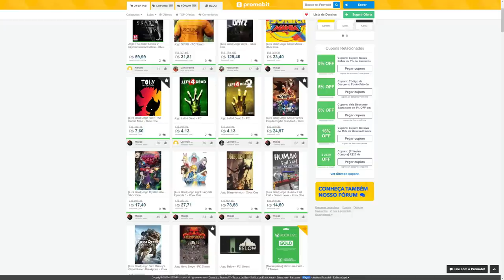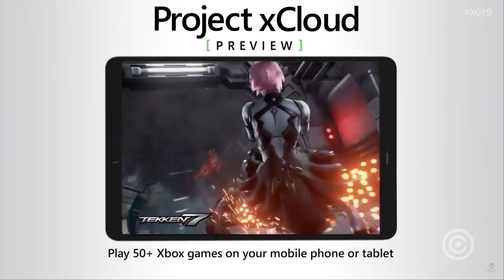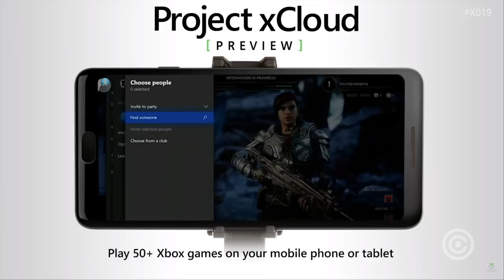Evento do Xbox foi BOM ou RUIM? - Resumo X019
Resumo e opinião de tudo que foi anunciado pelo xbox na XO19. Foi mais um fracasso do Xbox?